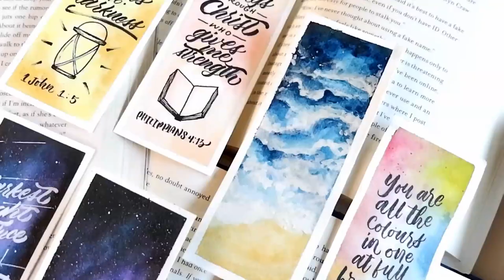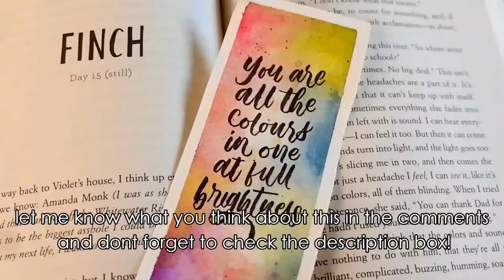HOW TO: DIY Bookmarks, Watercolor Painting and Calligraphy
Hey there guys! Veronica Jane here ♥ Its been almost a year since I've uploaded a video, I'm really sorry for being inactive (because of school :( ) In this video I'm gonna show you how i made these easy watercolor and calligraphy bookmarks, below are the materials i used. Anyways, due to our ongoing ecq I've got plenty of time now to create contents yayy :D, (not that I'm happy about it). So about this video, first of all I want to apologize because of the subtitles huhu its too fast (my computer is not working well so I can't edit the video properly :((( and got a prob with my camera while filming. I hope you learn something from this vid, if you have any questions you can comment down and I'll do my best to answer it. Stay safe everyone!!

MATERIALS USED:
- Pebeo Watercolors
- Fabriano Watercolor Paper
- Royal art paint brushes
- Superior Brush Pen
I bought these materials from National Bookstore and Pandayan Bookshop